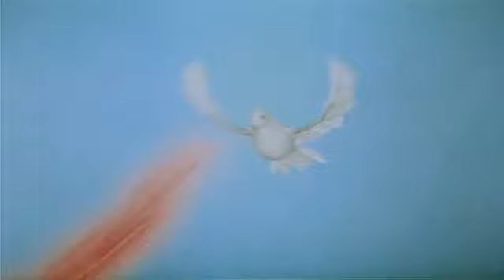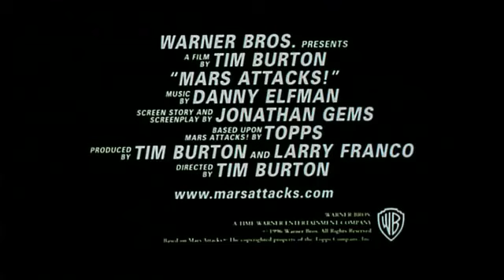"Mars Attacks!" - (1996) Movie Trailer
Mars Attacks! is a 1996 comic science fiction film directed by Tim Burton and based on the cult trading card series of the same name.

The film uses elements of black comedy, surreal humour and political satire, and is also a parody of multiple science fiction B movies.

Mars Attacks! stars an ensemble cast, which includes Jack Nicholson, Lukas Haas, Annette Bening, Jim Brown, Pierce Brosnan, Sarah Jessica Parker, Glenn Close, Martin Short, Michael J. Fox, Jack Black, Natalie Portman, Danny DeVito, and Christina Applegate.

Director Tim Burton and writer Jonathan Gems began development for Mars Attacks! in 1993, and Warner Bros. purchased the film rights to the trading card series on Burton's behalf.

When Gems turned in his first draft in 1994, Warner Bros. commissioned rewrites from Gems, Burton, Martin Amis, Scott Alexander and Larry Karaszewski in an attempt to lower the budget to $60 million.

The final production budget came to $80 million, while Warners spent another $20 million on the Mars Attacks! marketing campaign.

Filming lasted from February to June 1996.

The filmmakers hired Industrial Light & Magic to create the Martians using computer animation after their previous plan to use stop motion, supervised by Barry Purves, fell through because of budget limitations.

Mars Attacks! was released on December 13, 1996 to mixed reviews from critics.

The film grossed approximately $101 million in box office totals, which was seen as a disappointment.

Mars Attacks! was nominated for the Hugo Award for Best Dramatic Presentation and earned multiple nominations at the Saturn Awards.